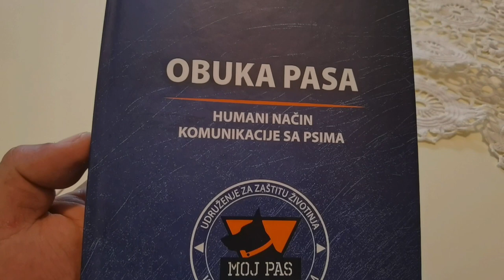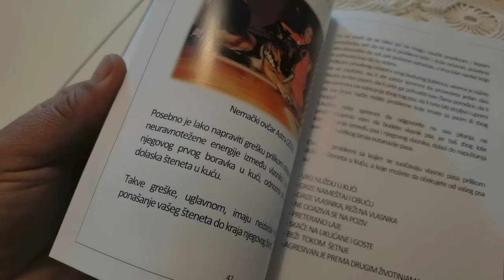Kako da sami obučite svog psa (2021)